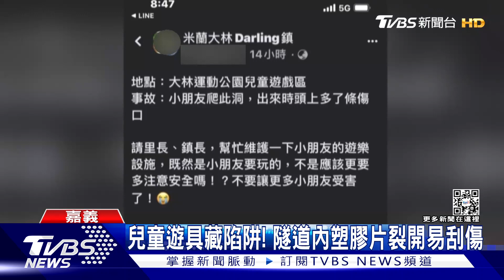兒童設施藏陷阱！遊具塑膠片破裂 孩童頭部遭刮傷｜TVBS新聞@TVBSNEWS01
有家長反應，帶孩子到嘉義的大林-運動公園玩，兒童遊樂設施-出現損壞，小朋友爬過隧道，頭頂卻被裂開的塑膠片刮傷，根據公所的說法，這座公園還沒通過安全認證，因此照理來說不能開放，是應家長們敲碗要求，才開放局部空間，不過這一番說詞，實在讓家長們難以接受。